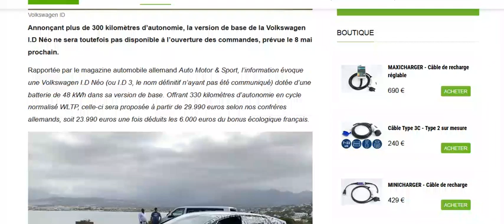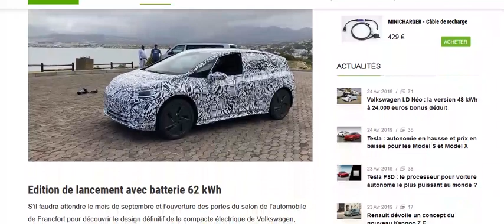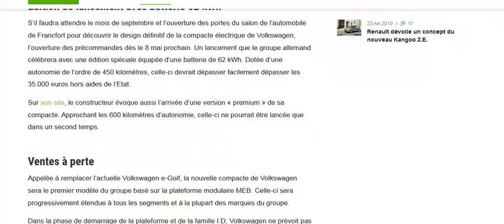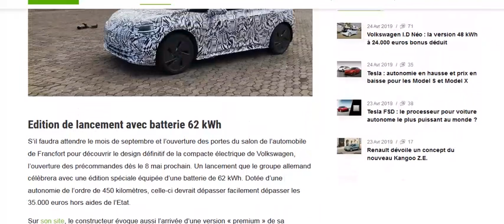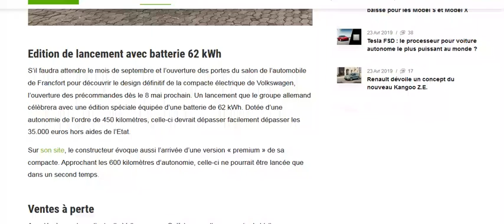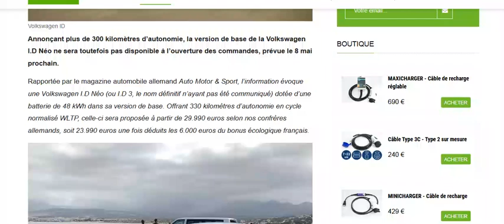Volkswagen I.D Neo : le prix de la plus petite batterie (48 kWh) révélé !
Mais avec des ventes à pertes dans un premier temps pour le constructeur Allemand...